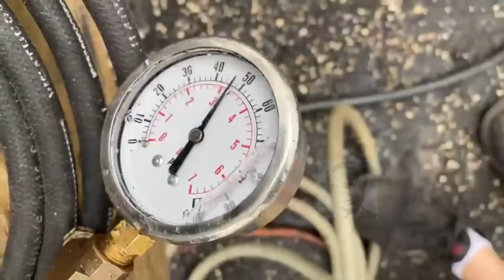Semangat PT-76 Tank Amfibi Marinir TNI AL Indonesia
PT-76 Tank amfibi ringan milik Angkatan Laut Indonesia

Biasakan membaca berita dengan selalu ingat kepada sang pencipta(Tuhan) agar bisa jernih dalam menyikapi informasi yang kita terima
PT-76 merupakan tank amfibi ringan atau light amphibious yang telah digunakan Korps Marinir TNI AL sejak awal tahun 60an dan mengikuti  berbagai operasi, mulai dari Operasi Dwikora hingga Operasi Seroja di Timor Timur.

PT merupakan singkatan dari Plavayushchiy Tank (kalo bahasa kalian tank mengapung) sedangkan 76 merupakan angka kaliber persenjataannya,
PT-76 adalah tank amfibi ringan yang dikembangkan pada awal 1950-an oleh bangsa Rusia di era saat Bangsa Rusia masih terbagung dalam Negara Uni Soviet.
Bermesin diesel Dengan kekuatan 240 tenaga kuda, PT-76 mampu melaju dengan kecepatan 44 kilometer per jam di jalan,mampu melaju 10,2 kilometer per jam saat berenang di empang atau di air . Dengan daya jangkau hingga 400Km Memiliki Transmisi 5percepatan dengan konfigurasi gerabix 4 Maju kedepan dan 1 Mundur kebelakang
PT-76 dibekali persenjataan utama meriam stabil D-56TM 76,2 mm dengan 40 peluru.
Terdapat pula persenjataan sekunder berupa senapan mesin koaksial SGMT 7,62 mm dengan 1.000 peluru.
Tank PT-76 ini meskipun tua tapi semangatnya masih kuat dan tak ini menua karena ketinggalan jaman,hal ini dibuktikan dengan catatan modernisasi yang dilakukannya dengan tambahan part part yang sesuai dengan teknologi terbarukan
Pada tahun 1990-an Tank Ini mengalami moderinisai yang dikerjakan oleh Nimda, Israel,yaitu dengan melengkapi meriam Cockerill Mk 3M-A2 90 mm (dengan rem moncong multi-slot), FN MAG sebagai senapan mesin koaksial dan pintle-mount,dan penggantian mesin Diesel baru Buatan Detroit Varian 6V92T
Selanjutnya Pada Mei 2020 Tank ini kembali melakukan modernisai pada penggantian Mesin dengan mengunakan Detroit Diesel 6V92T dengan dengan peningkatan daya menjadi 322 hp, Selain itu pula Turret asli diganti dengan turret John Cockerill LCTS 90MP dengan meriam Cockerill Mk 3M-A2 90 mm (dengan rem moncong multi-slot) yang dilengkapi auto loader , sistem kontrol penembakan baru, sistem penglihatan siang/malam baru,  pengintai laser, dan penstabil senjata baru.
Bagaimana menurut  kalian atas video ini?silahkan Torehkan kata bijak kalian pada kolom komentar dibawah ini.